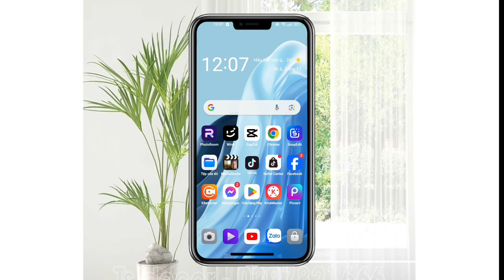Xem lịch sử xem trên tiktok thú vị